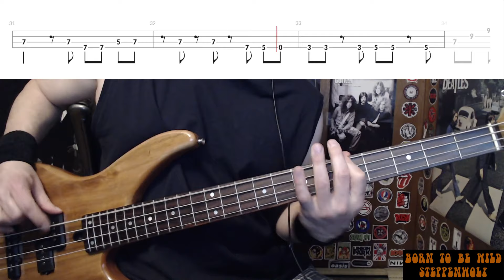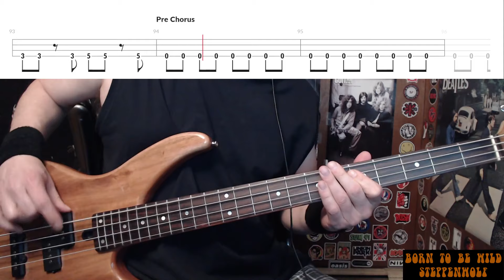Born To Be Wild by Steppenwolf - Bass Cover with Tabs Play-Along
Bass Cover with Tabs play-along of "Born To Be Wild" by "Steppenwolf".